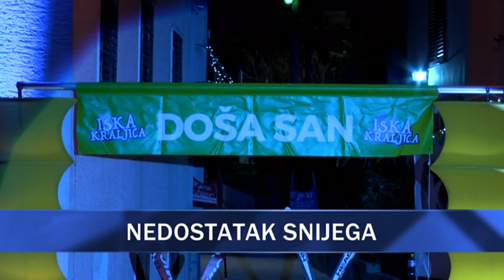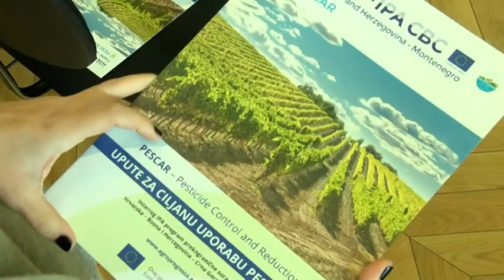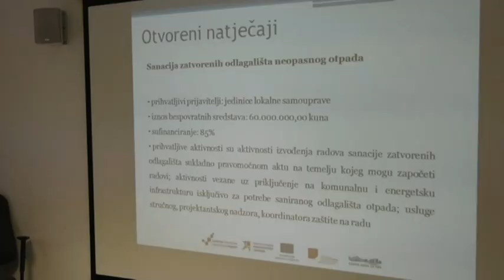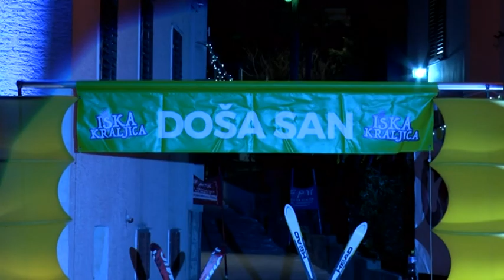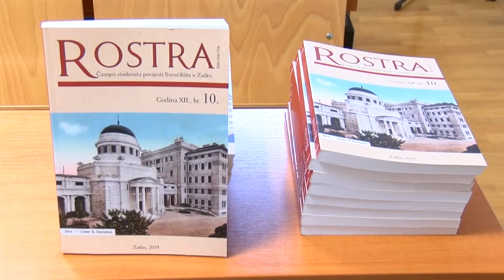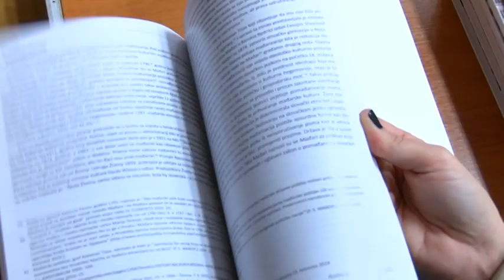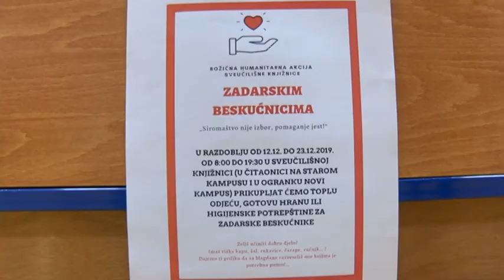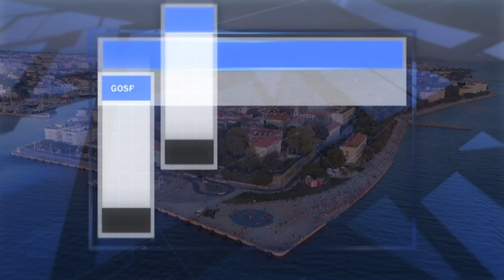VIJESTI DANA (16-12-2019)